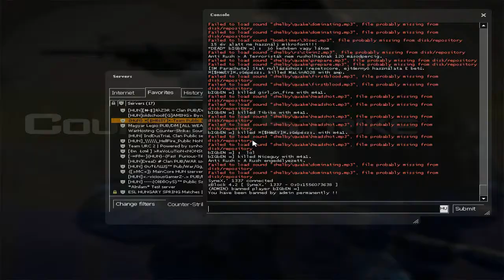NapiMAKK #9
Rég volt ban :D